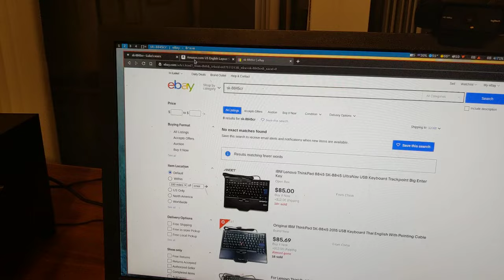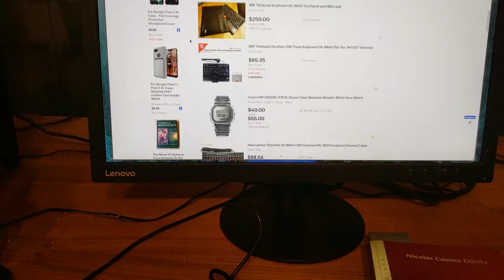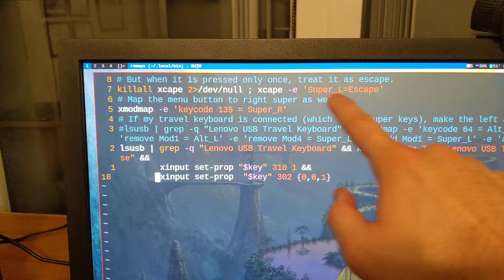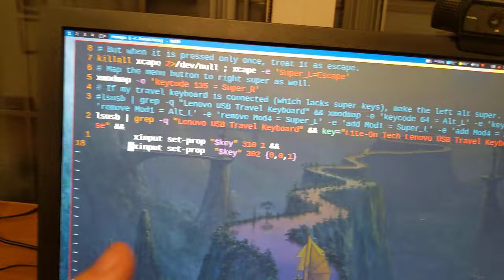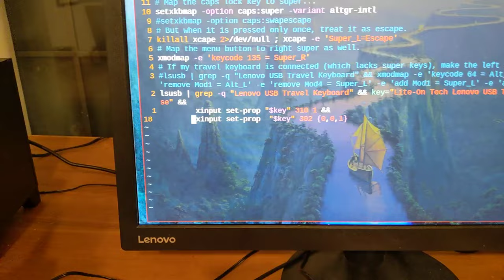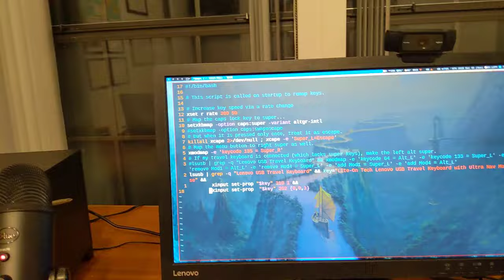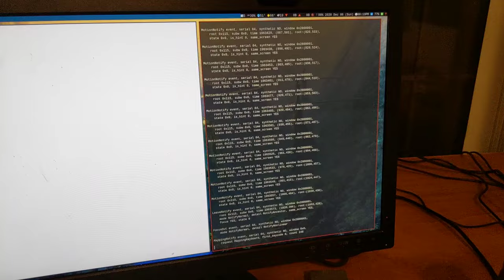I love classic ThinkPad Keyboards so much, I got another one! (Lenovo ThinkPad Travel Keyboard)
I was gifted a Lenovo ThinkPad travel keyboard which I've been enjoying a lot. Although they're somewhat harder to find nowadays, the build is of that classic ThinkPad caliber and it is extremely light and usable. With the TrackPoint, I can use this thing at the very long length of its cord and still have a keyboard and mouse.

It works out of the box on Linux, but the main issues were the lack of a Windows key (which is easily remapped in my case), but there were also some minor key roll-over problems. Altogether I still like it enough that I might just starting using it as a real-life regular keyboard on my desk.

View my videos on LBRY. Get a bonus for joining.
Get crypto-rich on Coinbase. We both get $10 in Bitcoin when you buy or sell $100 in cryptocurrencies.